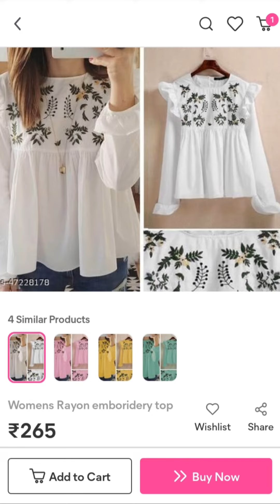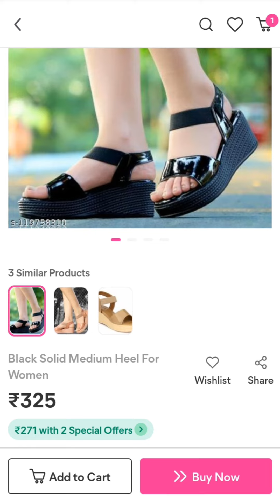Meesho haul🛍 ||Women tops,footwear and accessories||All by sisters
Meesho haul ||Women tops,footwear and accessories||All by sisters||Good quality products